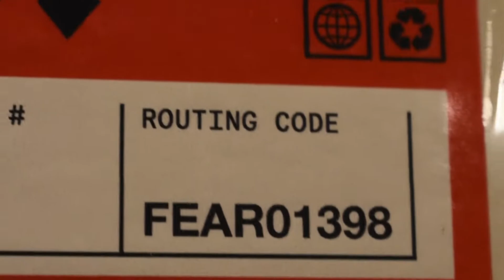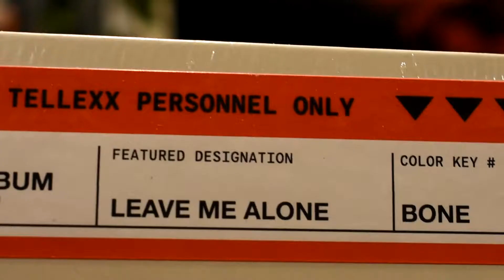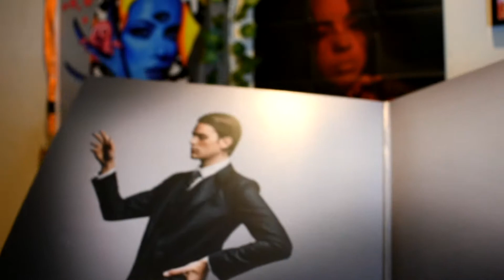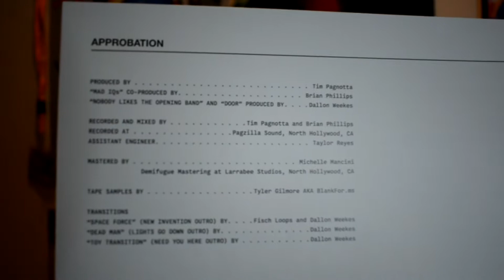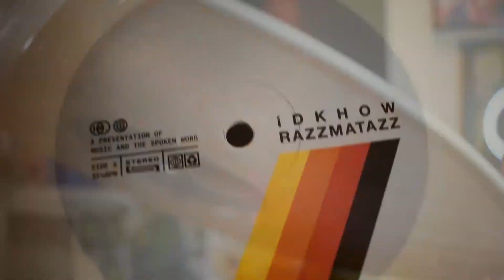RAZZMATAZZ - IDKHOW BONE VINYL UNBOXING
koolest vinyl i own me tinks
if dallon sees this hi i love you so much u saved me.

I LOVE IDKHOW SOOOO MUCH

check out my soundcloud too even tho i dont have any original sht up (Yet) & just covers:

music creds
► Artist Attribution

Timecodes
0:00 - heyyy how u doin
0:16 - in da plastic
0:55 - out da plastic
1:05 - n side
1:37 - booklet insert
2:30 end booklet
2:38 - BONE RECORD REVEAL
3:34 - thanks for watching!